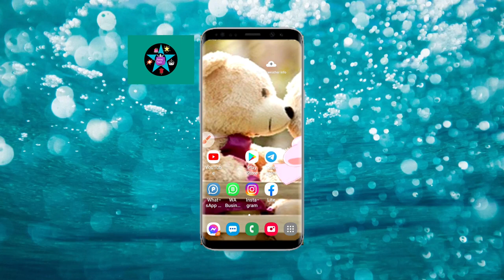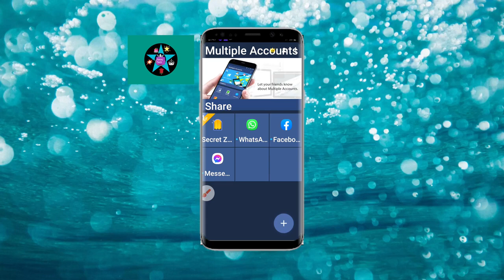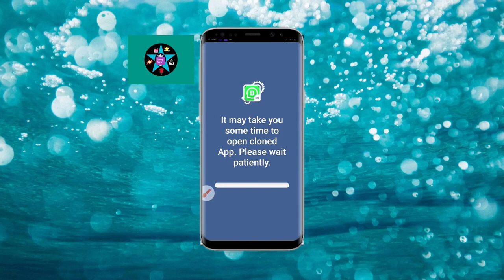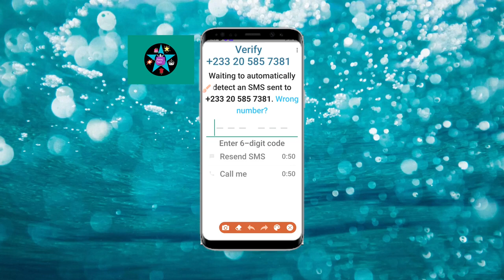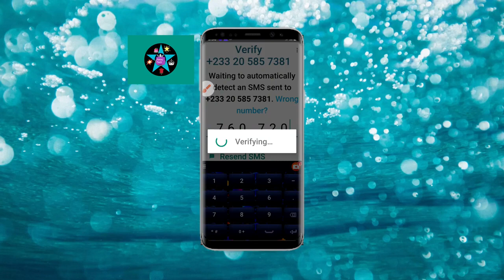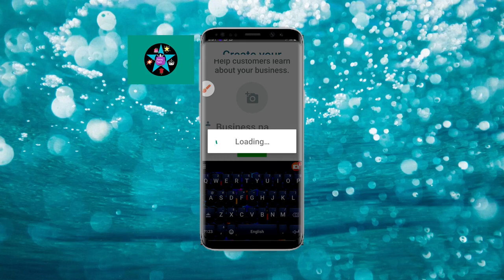Yanda Zakayi Anfani Da WhatsApp 1 Dalamba 2